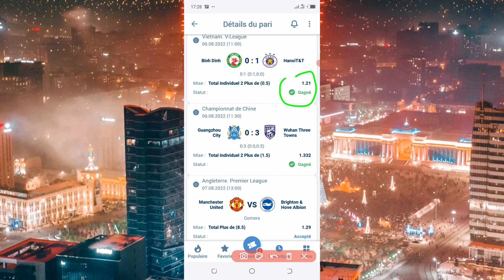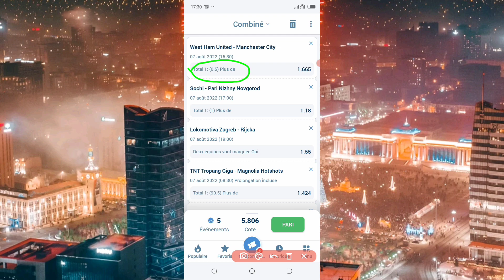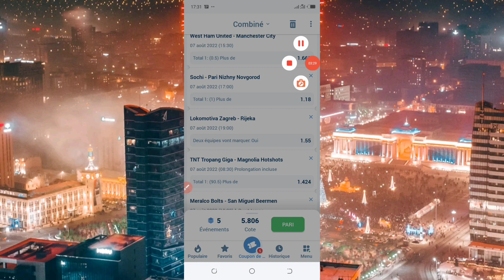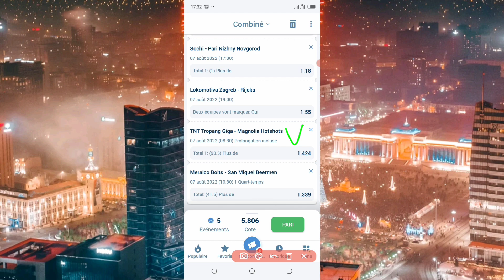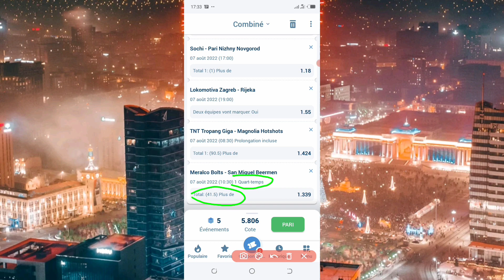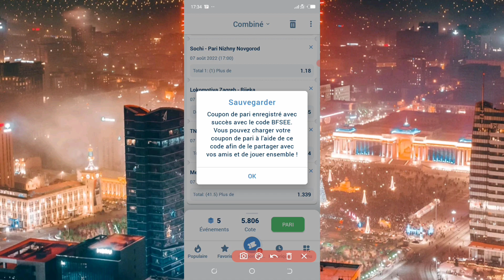1xbet#Coupon Côte 5,8 Disponible en Combiné sur Football.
Côte à gagner. Dans cette nouvelle vidéo je vous donne une nouvelle astuce sur un combiné de football avec une côte de 5,8. Bon visionnage à tous!